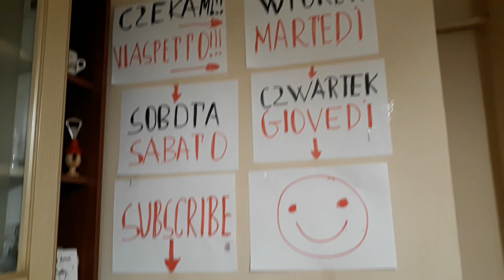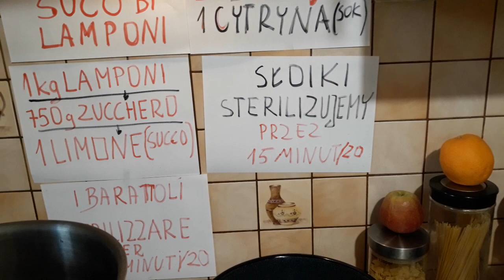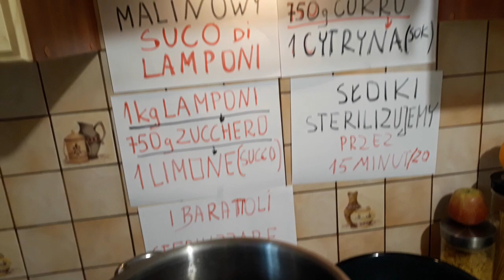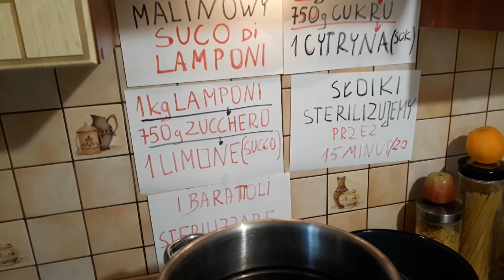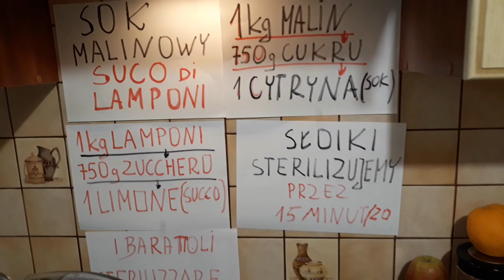SOK MALINOWY🌺JAK ZROBIĆ?-🇮🇪SUCCO DI LAMPONI🌺COME FARE?sokmalinowy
Ciao.Zobacz jak zrobić sok z malin w sokowniku,🤔🤔🤔,ile cukru dać do soku?To są pytania jakie sobie zadajemy ,kiedy zabieramy się do robienia soków z owoców.
Na te pytania znajdziesz odpowiedź,oglądając mój przepis na sok.

🌺Czas pracy to około pół dnia(odparowanie soku,przygotowanie słoików ,zagotowania soku z cukrem).🙂🙂🙂 Warto ,poświęcić ten czas na te wspaniałe soki z malin❤

💗💗💗ZAPRASZAM.

▶️ZOSTAW LIKE👍

❤❤❤DZIĘKI ZA SUBA I LIKE

🎥🎥🎥PRZEPISY UKAZUJĄ SIĘ 3 RAZY W TYGODNIU

🙂ZASADA
  ➡️JAK ZROBIĆ SOK👇
🌹NA KAŻDY KILOGRAM OWOCÓW DAJEMY 750G CUKRU ORAZ SOK Z JEDNEJ CYTRYNY.

🔻➡️Sok z cytryny dodajemy do domu malinowego połączonego z cukrem podczas gotowania.

SŁOIKI DO SOKU I  POKRYWKI ,STERELIZUJEMY W  GOTUJĄCEJ SIĘ WODZIE PRZEZ 15/20 MINUT

🌺 GOTUJĄCY SIĘ SOK WLEWAM DO BUTELEK ,ZAKRĘCAMY I  PRZYKRYWAMY RĘCZNIKIEM ,POZOSTAWIAMY DO OSTYGNIĘCIA.

DRUGI SPOSÓB ,TO SOK WLEWAMY DO NASZYCH BUTELEK I PASTERYZUJEMY 20  MINUT WE WRZĄCEJ WODZIE

❤❤❤Zapraszam na więcej przepisòw na playlista

✳frużelina malinowa

✳dżem żurawinowy

C'è una regola quando facciamo succo .
OGNI UN KILO DI FRUTTA SERVE 750G DI ZUCCHERO.
E SUCCO DI UN LIMONE.
😉I BARATTOLI VANNO STERILIZZATI PER 15,MINUTI .
Il succo di lamponi mettiamo ai barattoli sterilizzati poi pasterizziamo per 20 minuti in pentola a bollire

Alla fine copriamo con un panno o un asciugamano.
LASCIAMO RIPOSARE.

📽📽📽VIDEO RICETTE 3VOLTE AL SETTIMANA.